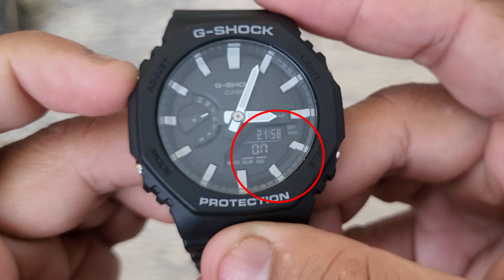Reloj Casio G-Shock GA-2100 GM-2100 5611; Cómo Configurar la Alarma ⏰️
Así se configura la alarma (cambiar la hora de la alarma) en un CasiOak G-Shock GA-2100 GM-2100 Módulo 5611.

Configuración de la alarma del Casio G-Shock GA-2100.
Gshock cambia la alarma, la hora y los minutos.
Configuración de la alarma de protección del G-Shock.
Configuración de la alarma del GA-2100.
¿Cómo configurar la alarma?

Esta es la configuración de alarma en todos los módulos 5611 de protección CasiOak G-Shock (reloj Octagon G-Shock), incluidos los siguientes modelos:
GA-2100-2A
GA-2100-5A
GA-2100-7A
GA-2100HC-2A
GA-2100HC-4A
GA-2100SKE-7A
GA-2100ET-2A
GA-2100ET-8A
GA-2100SU-1A
GA-2100SU-3A
GA-2100SU-9A
GA-2100THB-7A
GA-2100-1A
GA-2100-1A1
GA-2100-4A
GM-2100-1A Metal
GM-2100B-3A Metal
GM-2100B-4A Metal
GM-2100N-2A Metal
GA-2100-1A1ER Octágono
GA-2100SKE-7AER
GA-2100VB-1A
GA-2100RC-1A

GM-B2100BPC-1A
GM-B2100PC-1A
GA-2100NC-3A
GA-2100GB-1A
GA-2100P-1A
GA-2100SB-1A
GMA-S2100MD-1A
GMA-S2100MD-4A
GMA-S2100MD-7A
GMA-S2100P-4A
GMA-S2100PG-4A
GMA-S2140RX -7A
GMA-S2100BS-3A
GMA-S2100BS-4A
GMA-S2100BS-7A
GA-2100FF-8A
GA-2110SL-4A4
GA-2110SL-4A7
GA-2100RC-1A
GA-2100RGB-1A
GM-2100BB-1A
GM-2100C-5A
GM-2100CB-1A
GM-2100CB-3A
GMA-S2100GA-1A
GMA-S2100GA-3A
GMA-S2100GA-7A
GA-21 00FT-8A GM-2140GEM-2A GM-S2140GEM-9A GMA-S2100BA-2A1 GMA-S2100BA-2A2 GMA-S2100BA-3A GMA-S2100BA-4A GAE-2100WE-3A GA-B2100BNR-1A GA-2110SC-4A GM-B2100BD-1A GM-B2100D-1A GM-B2100GD-5A GM-2100G-1A9 GM-S2100GB -1A
GM-S2100BR-5A
GMA-S2100SK-1A
GMA-S2100SK-2A
GMA-S2100SK-4A
GMA-S2100SK-7A
GA-2100NN-1A
GA-2100BWP-2A
GA-B2100-1A
GA-B2100-1A1
GA-B2100-2A
GA-B2100-3A
GA-B2100C-9A
GA-2100BP-1A
GM-2100MF-5A
GM-S2100MF-1A

GA-2100 Serie
Serie GM-2100 (oro, metal)
Serie GM-S2100
Serie GA-B2100
Serie GM-B2100
Serie GMA-S2100